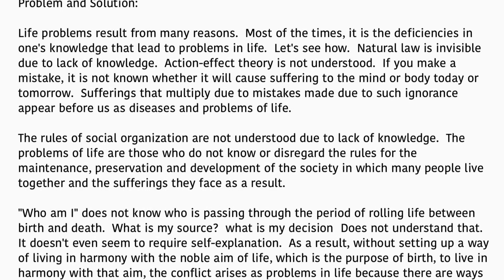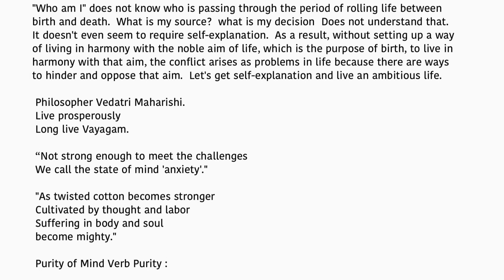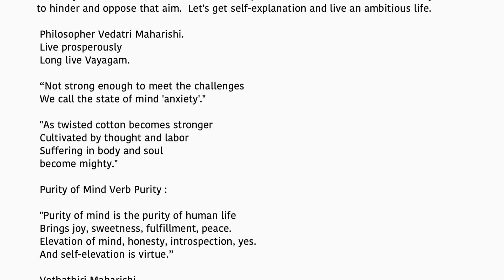Problem and Solution - January 11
Daily A Noble Thought-January 11

Problem and Solution:

 Life problems result from many reasons.  Most of the times, it is the deficiencies in
one's knowledge that lead to problems in life.  Let's see how.  Natural law is invisible
due to lack of knowledge.  Action-effect theory is not understood.  If you make a
mistake, it is not known whether it will cause suffering to the mind or body today or
tomorrow.  Sufferings that multiply due to mistakes made due to such ignorance
appear before us as diseases and problems of life.

The rules of social organization are not understood due to lack of knowledge.  The
problems of life are those who do not know or disregard the rules for the
maintenance, preservation and development of the society in which many people live
together and the sufferings they face as a result.

"Who am I" does not know who is passing through the period of rolling life between
birth and death.  What is my source?  what is my decision  Does not understand that.
It doesn't even seem to require self-explanation.  As a result, without setting up a way
of living in harmony with the noble aim of life, which is the purpose of birth, to live in
harmony with that aim, the conflict arises as problems in life because there are ways
to hinder and oppose that aim.  Let's get self-explanation and live an ambitious life.

 Philosopher Vedatri Maharishi.
 Live prosperously
 Long live Vayagam.

 “Not strong enough to meet the challenges
 We call the state of mind 'anxiety'."

 "As twisted cotton becomes stronger
 Cultivated by thought and labor
 Suffering in body and soul
 become mighty."

 Purity of Mind Verb Purity :

 "Purity of mind is the purity of human life
 Brings joy, sweetness, fulfillment, peace.
 Elevation of mind, honesty, introspection, yes.
 And self-elevation is virtue.”

 Vethathiri Maharishi